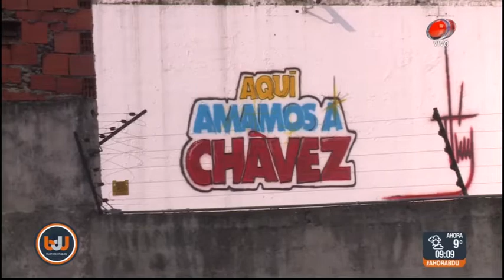Buen día Uruguay - Situación de Venezuela 21 de Agosto de 2018